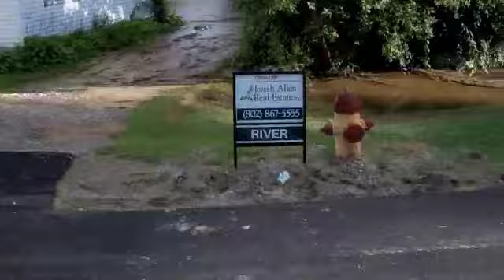Summer Video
While waiting for snow Bryan and his "assistant" Nico find things to keep their ADHD minds amused for the duration of the summer. Their are fireworks, fairs, truck pulls, the infamous hurricane Irene, some small aircraft flying, a cute kitty, and some good old fashioned fun in the woods.